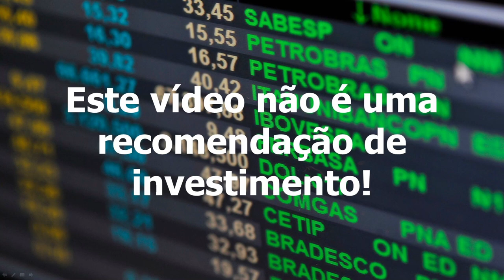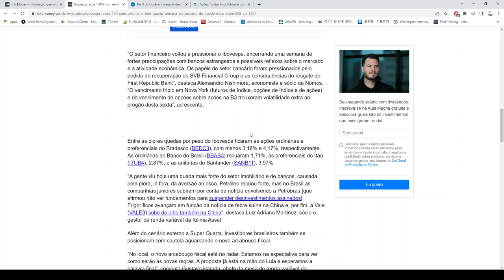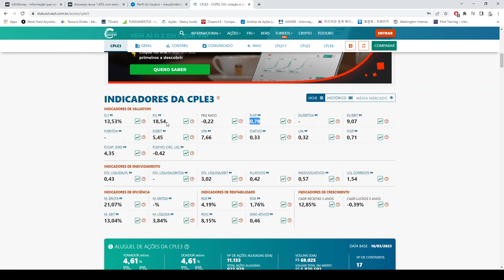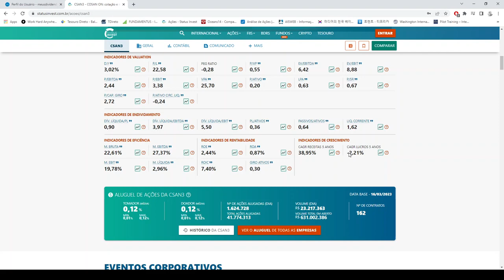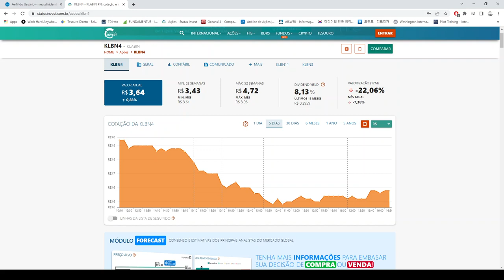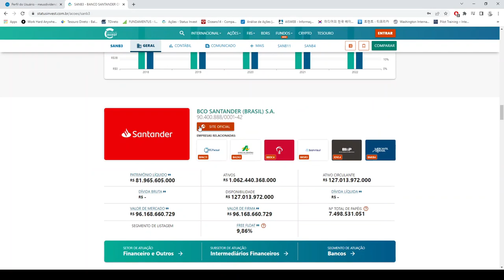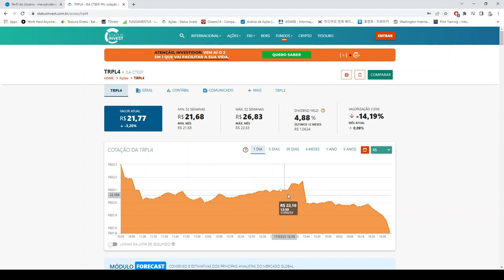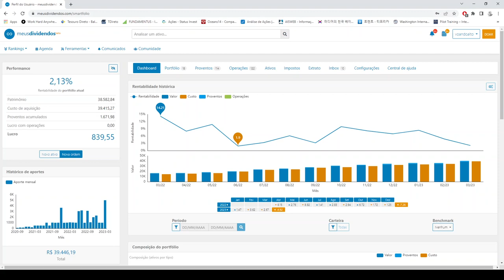Carteira do Milhão Ep. 36 - Investi R$ 3.000,00 em ações (TRPL4,SANB3,ITSA4,CSAN3,CPLE3,KLBN4)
5 setores perenes, recomendado pelo Luis Barsi, o bilionário da Bolsa de Valores:

- Bancos
- Energia
- Saneamento
- Seguros
- Telecomunicações

* Site